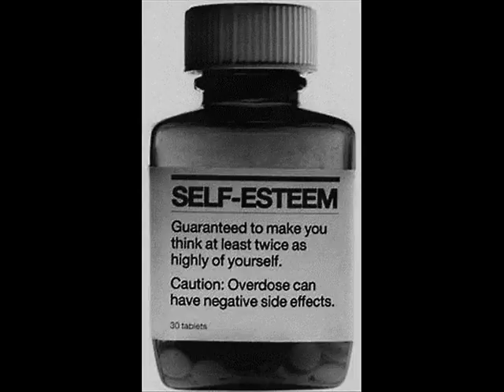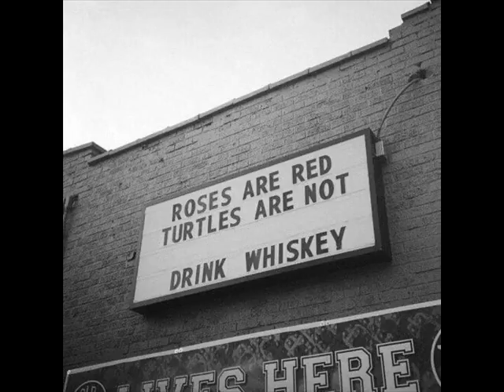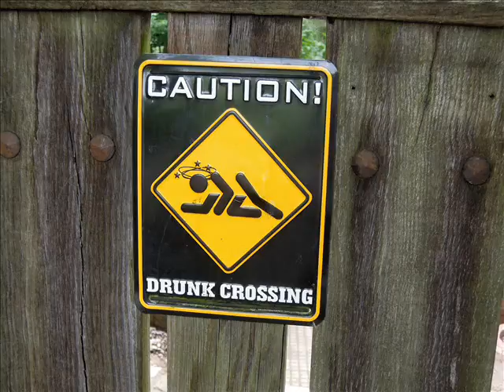Lack of Alcohol Blues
Balfo - Guitar, Bass & Drums
Babbazitt - Guitar
Today Saturday 21st of November 2015 I'm celebrating 14 years of Sobriety - no Drink or Drugs and not a single Relapse! Feeling proud of myself.
I still remember vividly how great it was to be Drunk (and High).
Played on a Strat Called Belinda into a Boss GT-001 Desktop Multi-effect.
Gifs from Giphy.com and photos from Pixabay.com & Google Images for non-commercial usage: my thanks to the talented photographers who made the images that fir the ones in my head that fit the music in my head. A HUGE 'Vielen dank' to Balfo without whom this Video and Track would not have been Possible.